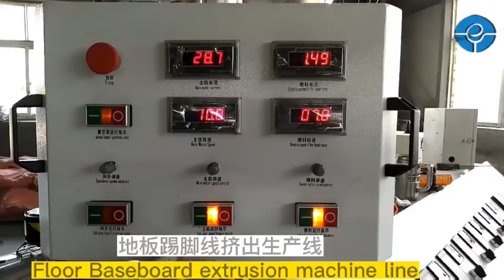Floor Baseboard Extrusion Machine Line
PVC+ wood powder (generally poplar powder, because of the wide source, fast growth, cheap price.) WPC products have been used in People's Daily life, such as company benches, turnstiles, flower beds, and even outdoor parks in the pavilions, piers and so on. With high maturity, the product combines the texture of wood and the function of anti-rain and corrosion of plastic, and is now being used more and more widely.
Today's video is about the extrusion equipment for the production of household floor baseboards, which is mainly used for the production of baseboards mounted on the floor and around the wall, also known as the wall decoration line.
The main machine of the production line is the conical twin screw to melt the material, mix and build the pressure extrusion molding, for continuous extrusion mode, after the process are cooling groove, blow drying device, traction machine, cutting machine, stacker and so on. This line is suitable for laboratory research and large models can be used for mass production of products.